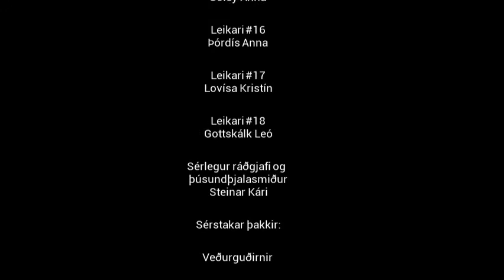Tóbakslaus bekkur - 7 bekkur 2016